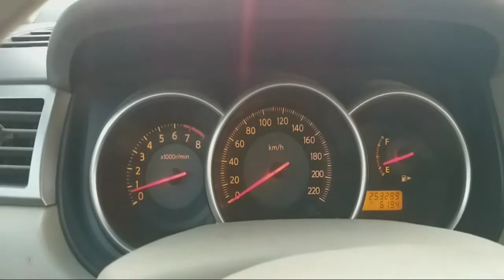Breakfast to dinner routine || chicken chana recipe || Murgah choley recipe